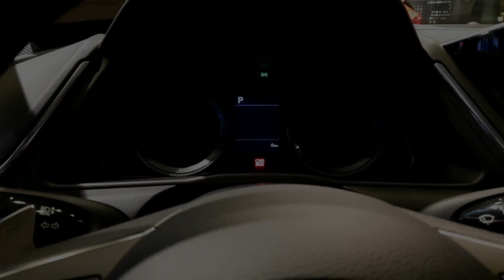Cars and Coffee Bean 2020 Sonata (Visualization)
Glowing Yellow 2020 Hyundai Sonata. They keep cars at this Gangnam Coffee Bean.